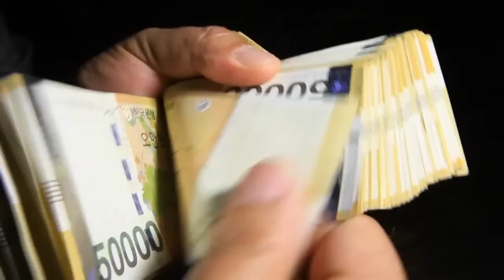[예고] 갑부 of 갑부가 말하는 망하지 않는 장사의 기술은?_채널A_독한인생 서민갑부 18회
독한인생서민갑부 갑부 of 갑부가 말하는 망하지 않는 장사의 기술은? 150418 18회 채널A

# 평범한 직장인에서 단 한 번도 망한 적 없는 서영열, 권순희 부부의
‘장사의 신’이 되기 위한 장사의 기술은?

[독한인생 서민갑부] 4월 11일 토요일 밤 9시 50분

9분기 연속 종편 1위! 채널A 시청자 만족도 A+